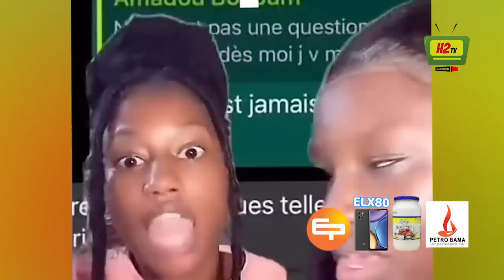TANE BINTOU ACHETE POUR SON EX .. OUMAROU DIARRA ANCIEN MIONITRE .. LE REMANIEMENT MINISTERIEL